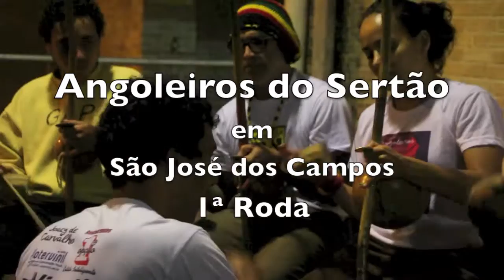ANGOLEIROS DO SERTÃO SJC - 1ª RODA